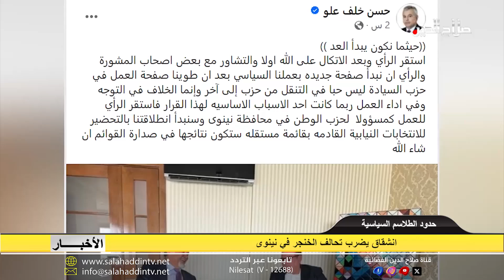انشقاق يضرب تحالف الخنجر في نينوى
أعلن رئيس تحالف السيادة السابق في محافظة نينوى حسن علو الجبوري انشقاقه و انسحابه من تحالف السيادة بسبب تهميش قيادة التحالف لمحافظة نينوى ومركزها الموصل من ناحية القرارات وإدارة المشهد السياسي في المحافظات السنية وعموم العراق، وأضاف أن الانسحاب سببه أيضا التنازلات التي قدمها السيادة في محافظة كركوك والتي جاءت على حساب محافظة نينوى واستحقاق الأغلبية العربية السنية فيها حسب تعبيره، وكان النائب السابق حسن علو الجبوري رئيسا لتحالف السيادة بزعامة خميس الخنجر بنينوى قبل أن يتسلم رئاسة التحالف في المحافظة النائب لطيف الورشان